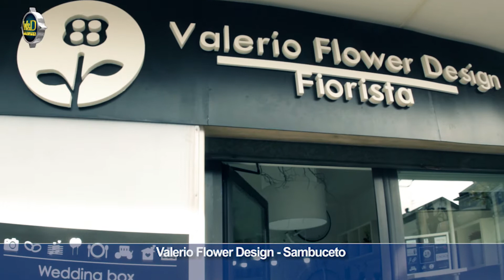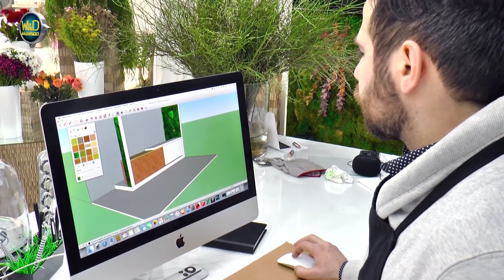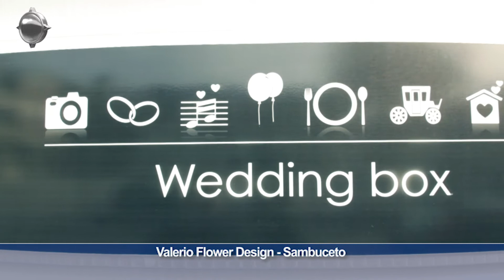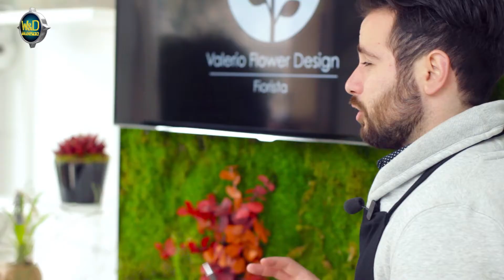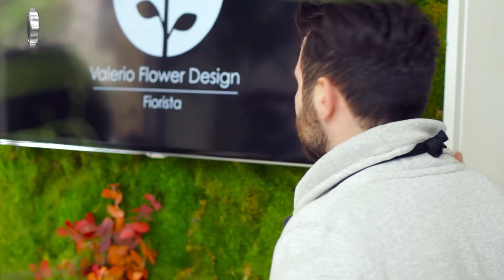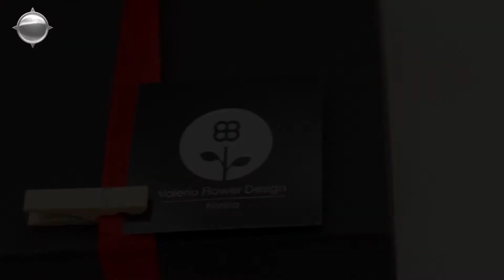VALERIO FLOWER DESIGN | Sambuceto